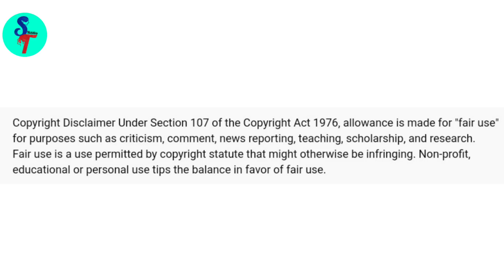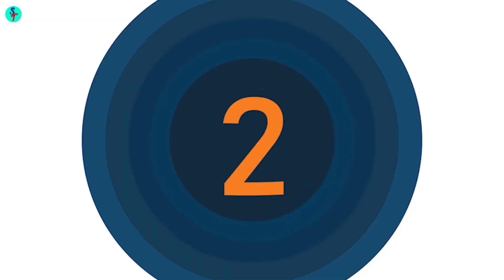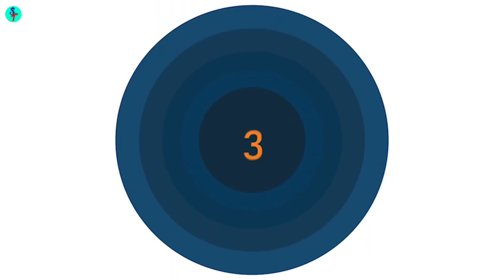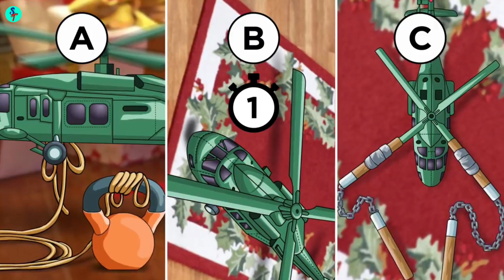திருடர்களிடம் இருந்து எப்படி தப்பிப்பீர்கள் trap Survival Riddles In Tamil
Interesting survival riddles and survival videos in Tamil

Trap Survival Riddles In Tamil riddles in Tamil

Challenge yourself with these survival riddles that will test your brain.